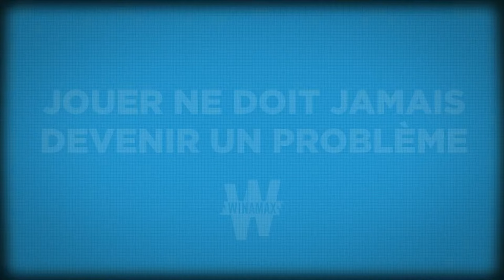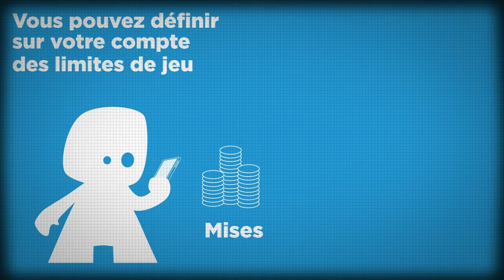🥊 Charrière : une défaite vraiment problématique ? (UFC)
Avant la carte de l'année 2024 annoncée par l'UFC, deux combattants français avaient de gros défis ce weekend dans l'organisation phare ! Nora Cornolle s'est imposée sur un KO mémorable qui devrait valider son entrée dans le Top 15 des -61kgs et malheureusement, à la suite d'une guerre très engagée, Morgan Charrière s'est incliné sur décision partagée face au redoutable Chepe Mariscal. Malgré ce coup d'arrêt, The Last Pirate se voit recevoir son deuxième bonus de combat en ayant été élu combat de la soirée. Cette défaite est-elle réellement problématique pour Charrière ? Mandale répond à cette question.

Le programme de Mandale :
🔹 Intro (00:00)
🔹 Début d'émission (01:10)
🔹 Charrière : une défaite pas si problématique ? (07:44)
🔹 UFC 300 : les coups de coeur de Mandale (33:07)

"Mandale", votre émission 100% MMA avec Sacha Allix, Big John de Paname, Julien Cazier, NoSens TV, Culture MMA.

► Le podcast de "Mandale"

► Notre playlist indispensable sur le fight